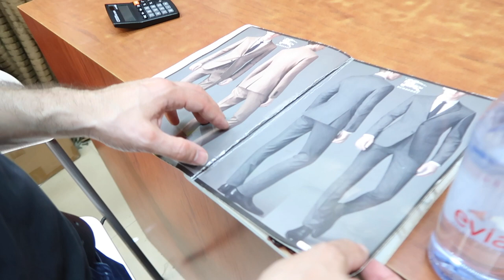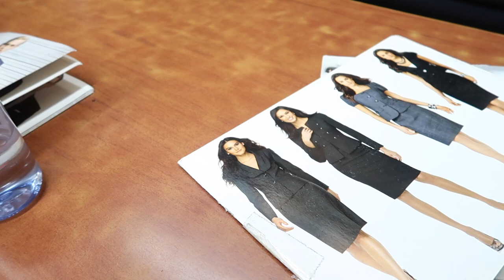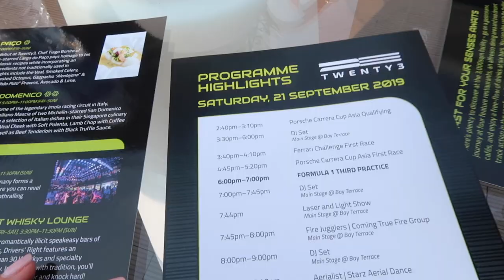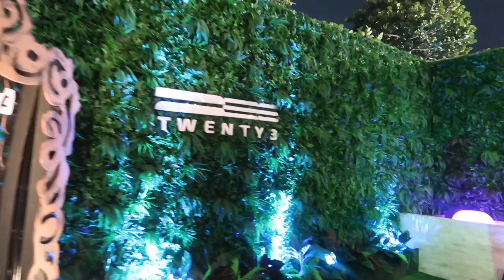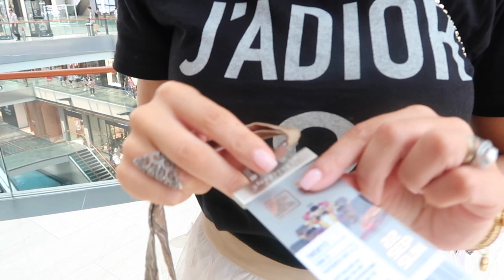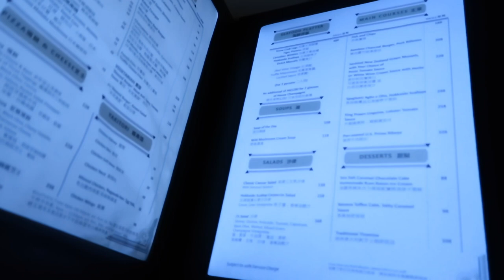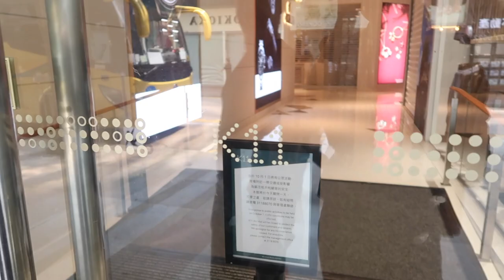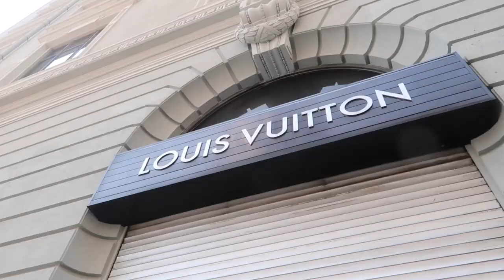SHOPPING in SINGAPORE & HONG KONG! | Luxury Travel Vlog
Join us in this luxury travel vlog where we head to Singapore and Hong Kong in this lifestyle and shopping video! David and I were visiting for work but we had a few days to ourselves which we loved. We went to the F1 in Singapore at Marina Bay, as well as browsing the luxury shops at Marina Bay Sands and getting a custom suit handmade! The hospitality package was the most luxurious experience, I wish I had filmed more of it only I was having too much fun!

WATCH MY CHANEL SINGAPORE/HONG KONG HAUL: I made a few CHANEL purchases at the airport on the way out of London. If you’d like to see what I bought (I unboxed it in First Class on the way to Singapore), you can do that

MY SUIT (this store do mail order worldwide. Mine cost $700 Singapore Dollars which is around £300)
You can contact them by phone or email to order:
Eurobest Tailor
31 Pagoda Street, Singapore 059190

MY HANDBAG (This was a PR gift in 2018.

LIPSTICK THROUGHTOUT “Vintage N ude” (I wore plain lip balm over it in Hong Kong which is why it looks glossy)

All items paid for by my husband and myself.